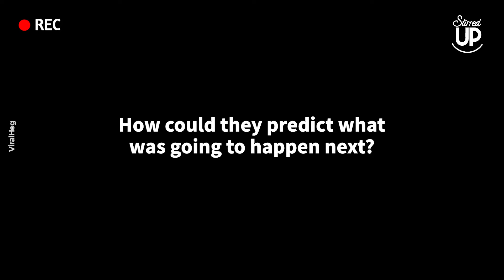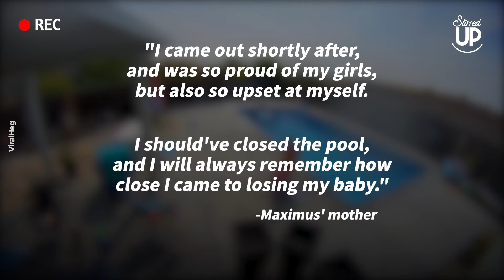Everyone Is In The House When This 2-Year-Old Jumps Into The Pool, But Help Is Nearby!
After his mom went inside, this kiddo decided he wasn't done playing in the pool — but he doesn't know how to swim! 🏊‍♂️⚠️😱 | Credit: @viralhog

Do you want to see more stories like this? Stirred Up brings you uplifting & moving stories every day, so be sure to subscribe, like, and follow us for a first-hand look at new videos that you can share with your family & friends!